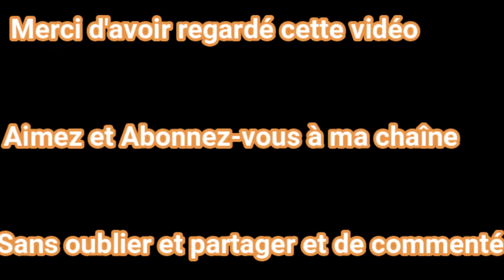JE TEST LE JEU APEX LEGENDS